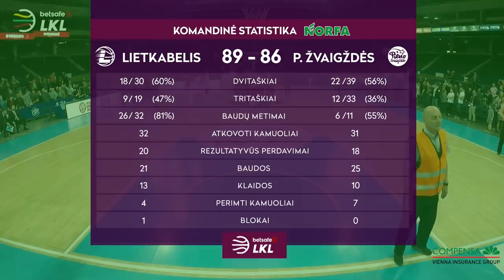„Betsafe–LKL“ rungtynių apžvalga: „Lietkabelis“ - „Pieno žvaigždės“ [2019-05-01]